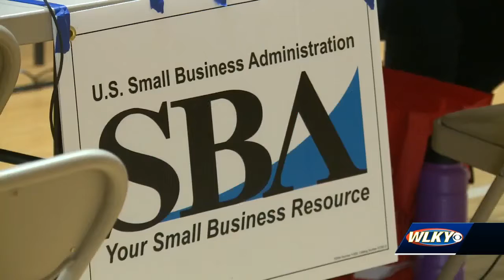WLKY News - Madison IN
WLKY News - FEMA Opens Disaster Recovery Center in Madison IN Kentuckiana News Linking you to regional news along with live streaming broadcasters holding a current FCC license.